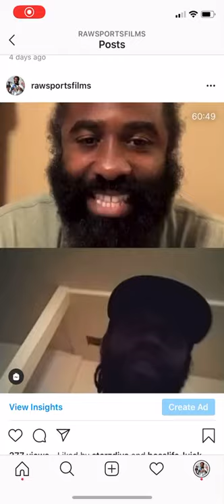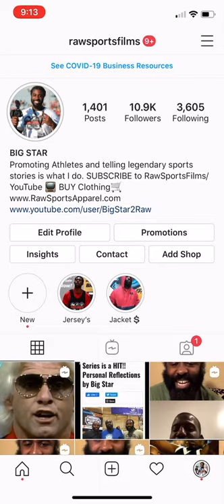MARVIN O’CONNOR “LEGENDS WEEK” (Talks Simon Gratz, Scoring 18pts in 59sec in college, and more)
Big Star & Raw Sports welcomes MARVIN O’CONNOR to LEGENDS WEEK and it was such an Honor because he was one of my absolute favorite players to watch when he was at Gratz and Saint Joseph’s. His lifetime achievements are outstanding including scoring 18 points in 59 seconds vs La Salle University, in 2008 being inducted into the Saint Joseph’s HALL OF FAME, and in 2013 being inducted into the BIG 5 HALL OF FAME. Marv tells some Rare stories about his hoop journey from start to finish that you will only hear on LEGENDS WEEK courtesy of RAW SPORTS “OFF THE COURT”.